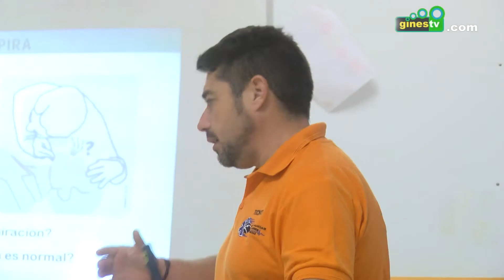Monitores de Deportes de Gines aprenden a usar los desfibriladores de las instalaciones deportivas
Los monitores deportivos y los trabajadores de la delegación de Deportes del Consistorio han comenzado en estos días a recibir la formación adecuada para el uso de los nuevos desfibriladores adquiridos recientemente por parte del Ayuntamiento de Gines para las instalaciones deportivas municipales.

El Alcalde, Romualdo Garrido, y el delegado municipal de Deportes, Manuel  Camino, estuvieron presentes en la primera de estas acciones formativas encaminadas a dotar al personal de esta área municipal de la formación adecuada para su manejo, completando con ello su preparación en materia de primeros auxilios.

En total, a lo largo de los próximos días se van a desarrollar en la localidad hasta tres cursos impartidos por personal especializado en la materia.

Con la incorporación de estos dos nuevos desfibriladores ya son tres los sistemas de este tipo disponibles en las instalaciones deportivas municipales, en concreto en el Pabellón Cubierto, en el Polideportivo y la Piscina, y en el Estadio Municipal ‘Nuevo San José’, que se convierten ahora en unos espacios más seguros gracias a unos dispositivos que salvan vidas.